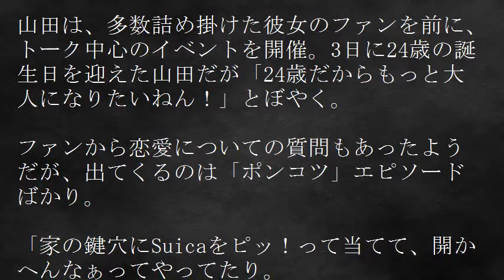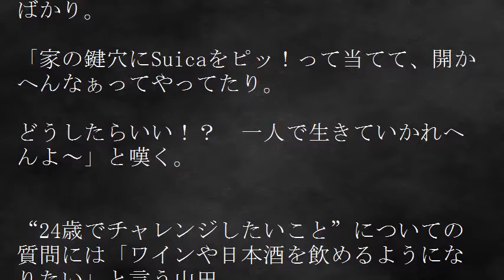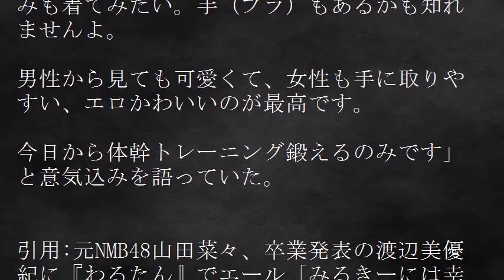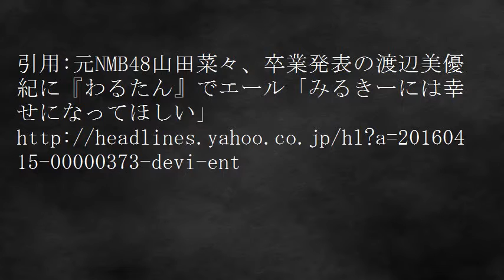NMB48山田菜々、卒業発表の「みるきー」へ 幸せになってほしい！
NMB48山田菜々、卒業発表の「みるきー」へ ・・ 幸せになってほしい！山田菜々卒業のミルキーへのエールがいい！

【関連動画】

NMB48 藤江れいな 山田菜々 昨日会えた♪笑 島ぜんぶでおーきな祭 沖縄国際映画祭 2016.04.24